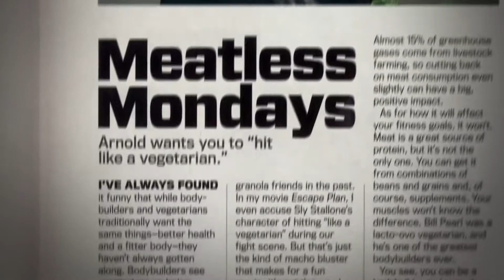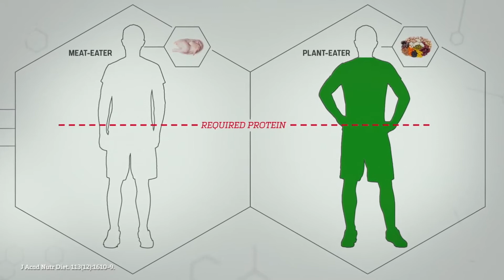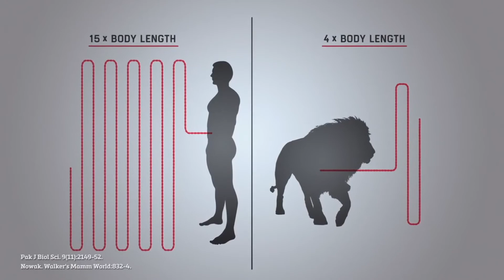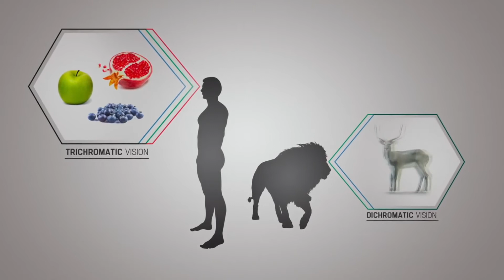A portion of The Game Changers.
Featuring: Patrik Baboumian (World Record-Holding Strongman)
                   Arnold Schwarzenegger (Body Builder, Actor, Producer, Governor)
                  Carl Lewis (Nine Gold Medals)
                  Morgan Mitchell (Two Time Australian 400m Champion)
                  Dotsie Bausch (Eight Time US National Cycling Champion)
                  Dr. Mark Thomas (Geneticist, University College, London) ...